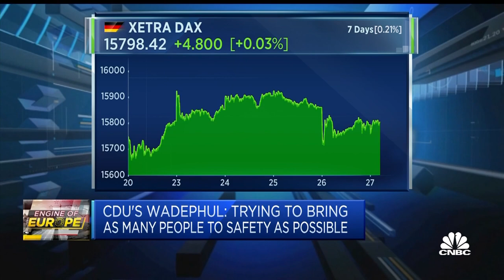CDU's Wadephul optimistic of Laschet's chances at next month's German election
Johann Wadephul, member of the Bundestag, discusses the upcoming German federal election and recent polling data.